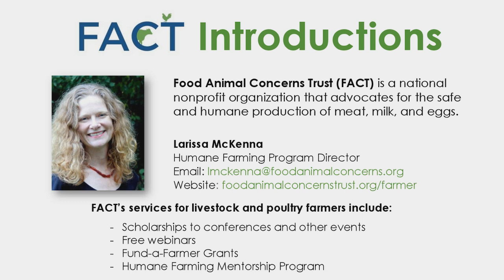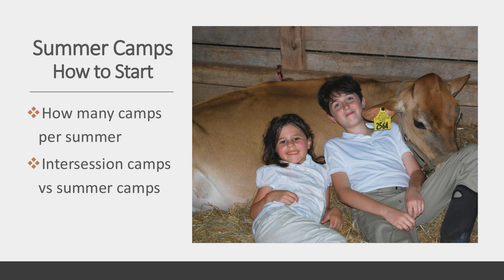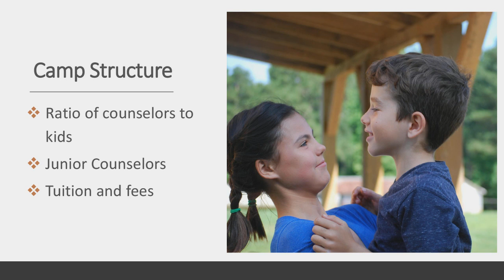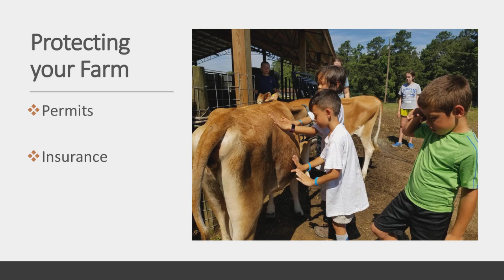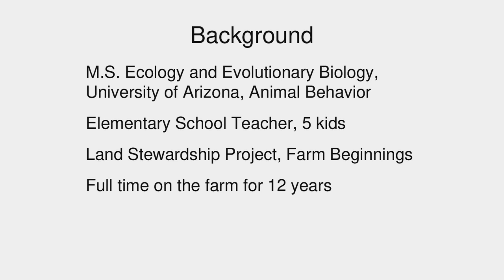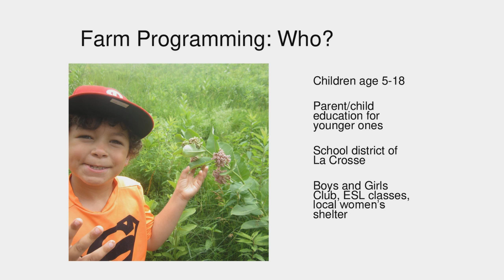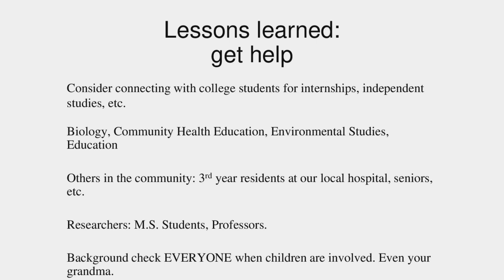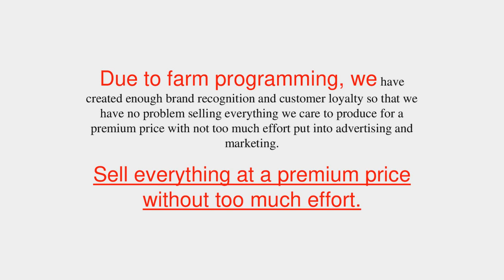Farm Camps for Kids Webinar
Aired on January 14, 2020. Presenters Samantha Gasson of Bull City Farm and Ana Skemp of Deep Roots Community Farm join FACT to share the challenges, rewards, and lessons they have experienced from their years running successful on-farm camps for children. -